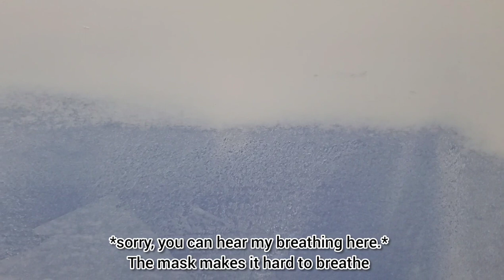Home Rennovation in Canada| Sanding and Painting the walls | work on holidays